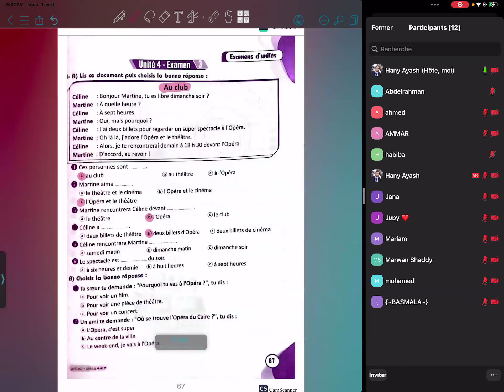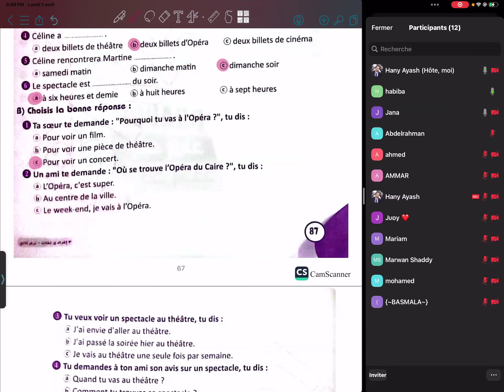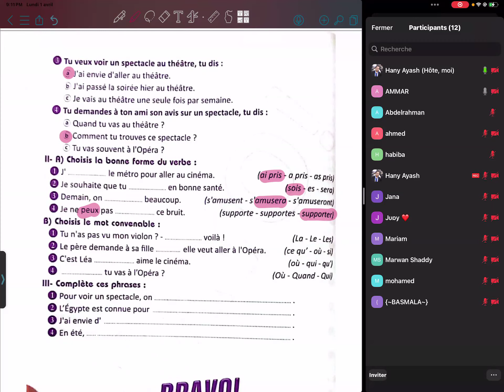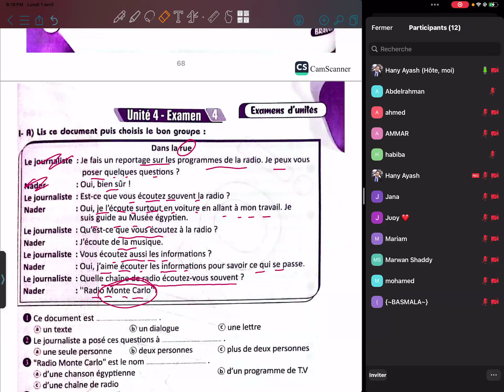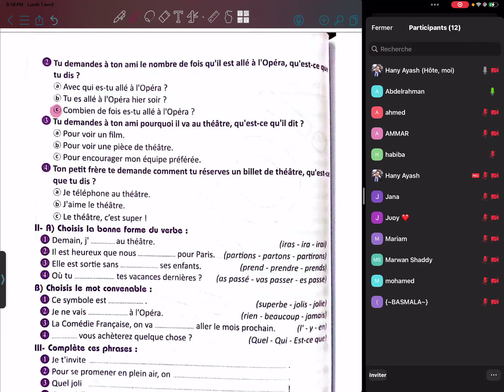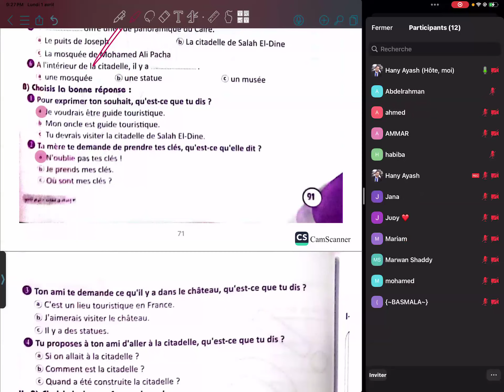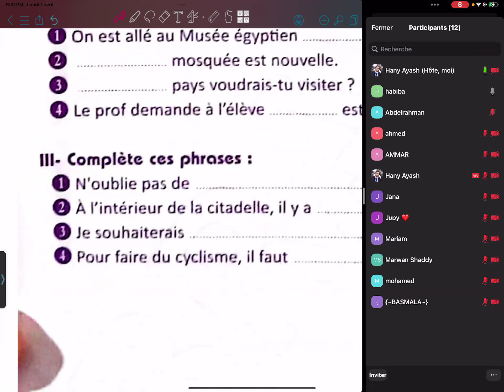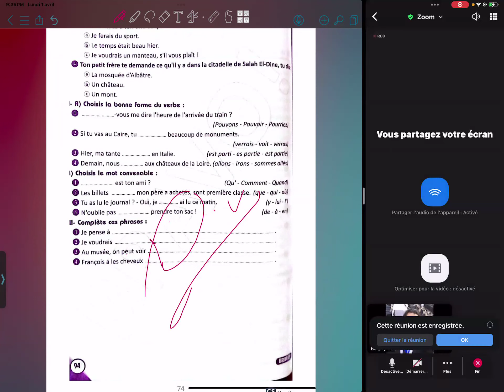المراجعة النهائية تالتة اعدادي 2024 حل امتحانات الوحدة 4 ترم ثاني الفيديو 2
إن شاء الله  هنبدأ مراجعات الإعداديه والثانوية اللغه الفرنسيه 🇨🇵
الترم الثاني❤️
بداية من الأسبوع القادم 👍🥳
للحجز والاستفسار التواصل واتس 📞☎️
كما يوجد ايضا كورس تعليم اللغة الفرنسية 🇨🇵 لجميع المراحل المختلفة
✅ ابتدائي
✅ إعدادي
✅ ثانوي
 الكورس من البداية خالص من التأسيس 🇨🇵🇨🇵👌